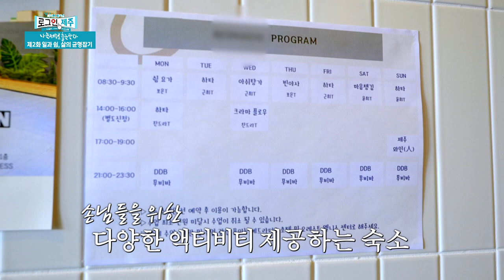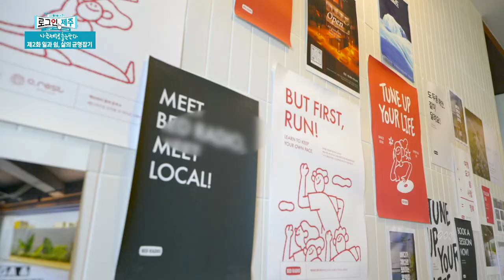[제주워케이션 2화] 일과 쉼, 삶의 균형잡기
제주로 워케이션 떠나보세요~ 나는 제주로 출근한다 [제주워케이션 2화]

그 동안 쉼 없이 일하며 달려왔던 민호 씨가 어느 날 건강 적신호가 왔지만
해결 방법은 바로 삶의 균형을 잡는 것이었습니다.
제주 워케이션을 통해 일과 휴식 모두 잘 마치기까지의 2박 3일의 여정
그 여정을 따라가봅니다.